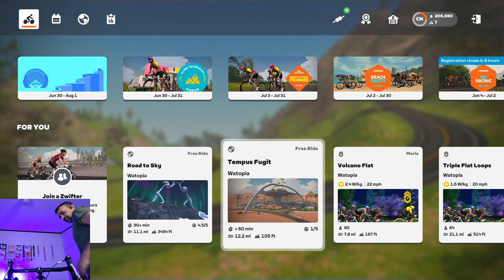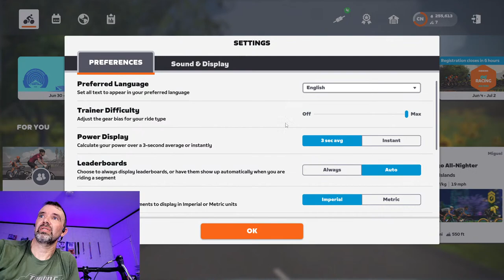Zwift Cimb Portal-Puy de Dome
My first livestream on Zwift and first time on the climb portal